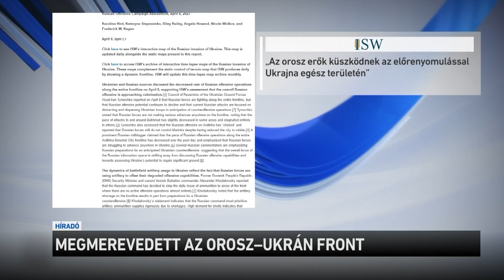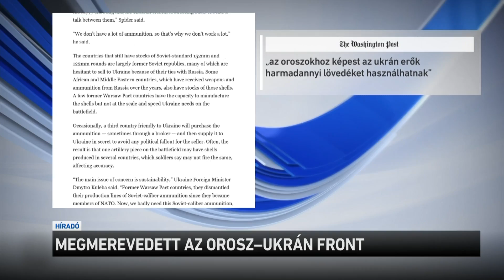Megmerevedett az orosz - ukrán front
Nem csak egymással, hanem a zord időjárással is meg kell küzdeniük a katonáknak az orosz-ukrán fronton. A hideg, ködös és csapadékos időjárás miatt egyik fél sem tud komoly támadást indítani jelenleg. Az oroszok hosszú ideje nem értek el nagyobb eredményeket, az ukránok pedig tartalékolják az erejüket a tavaszi offenzívára. Közben egyre inkább úgy tűnik, hogy az oroszok és az ukránok is lőszerhiánnyal küzdenek.